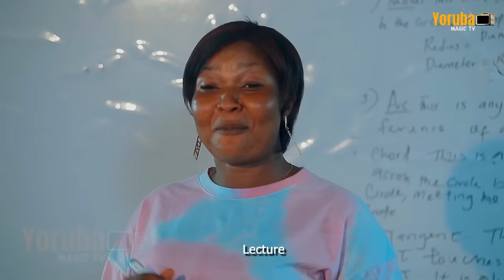OGO ADUGBO - Yoruba Latest 2023 Movie Now Showing ft Abebi -Olaiya igwe - Sisi Quadri - Officer Gaji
Thank You And Cheer